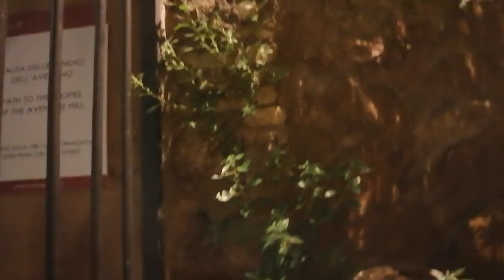Pendici di Santa Sabina. Colle Aventino. Roma / Спуск по авентинскому склону после заката. Рим.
L' Aventino è uno dei sette colli su cui venne fondata Roma, il più a sud. Si tratta di una collina di forma più o meno trapezoidale, dalle pendici ripide, che arriva a sfiorare il Tevere. /

Авентинский холм - самый южный из семи холмов Рима. У него две отдельные высоты : одна большая на севере - западе и одна меньшая на юге - востоке, разделенная крутой расселиной, которая служит основой для древней дороги между высотами. Это один из семи холмов, на котором находился древний Рим.